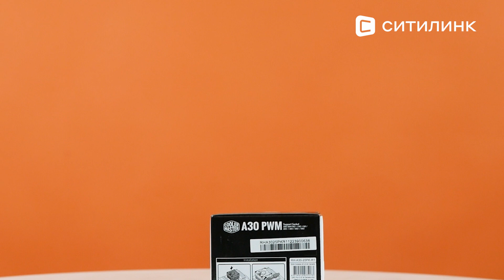Обзор Устройства охлаждения Cooler Master A30 PWM | Ситилинк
Товар: [#1906131]